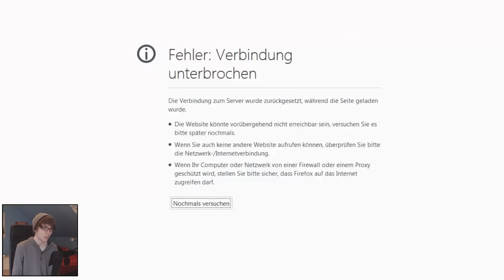WTF! AKINATOR WEIß WO ICH WOHNE? - Akinator - lets play - deutsch - german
Im heutigen Lets play [deutsch] spiele ich den Akinator und suche unter anderem nach mir und nach Stan + Tomatensaft.